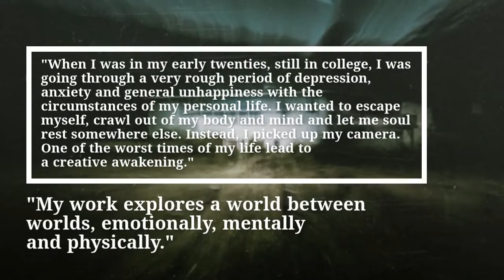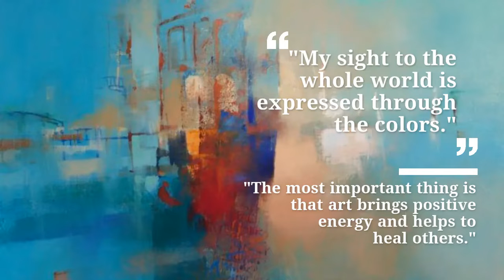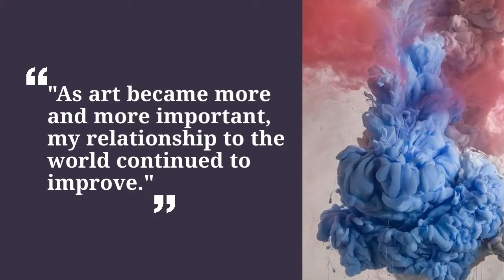2019 Best of ARTDEX Origin Stories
Georgia O'Keeffe said "To create one's world in any of the arts takes courage." Creating an art is often a solitary act and hard to realize there's the whole world out there sharing the same struggles and triumphs, that come in every different shapes and colors. Here are some of the best of our recent Origin Stories (ARTDEXStories), spanning from New York City, California, London to Lithuania and Iran, they touch the deep corners of our hearts with the unforgettable art brillinatly shining on, through and through the endless days of hard work and struggles in the creative journeys.